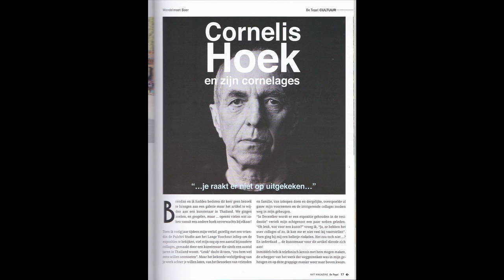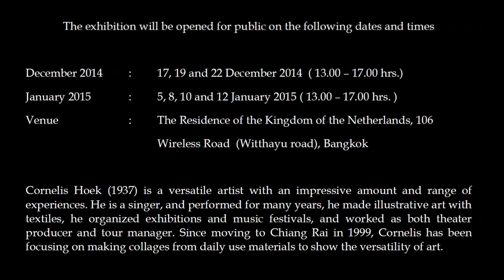Cornelages Bangkok 2014=2015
cornelages goes Dutch Embassy Bangkok